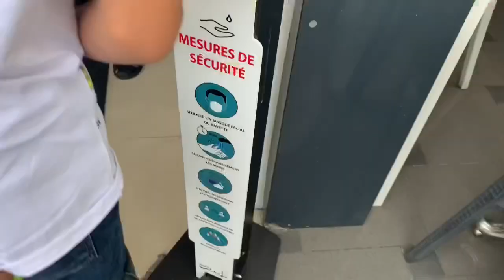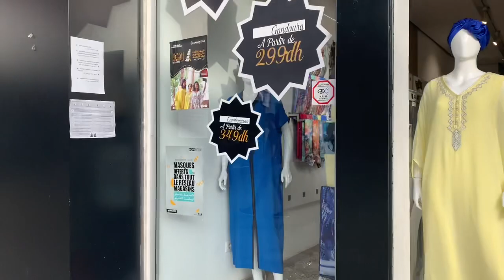اول تصافيرة بعد الملل والإكتئاب ليجاني بالحجر الصحي وكورونا من المنطقة 1 الى المنطقة 2 + مشترياتي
أنستغرام: beauty_bay_souka❤️❤️❤️❤️❤️❤️❤️

سلام الغزالات ديالي كنتمنا تكونو بيخير وعلى خير ❤️ مرحب بيكم في قناتي كنتمنا من الناس ليكيشاهدو القناة أول مرة متنساوش تشتاركو وتفعلو الجرس باش تبقاو توصلو بالجديد في الوقت فضلا وليس أمرًا ❤️❤️❤️❤️❤️❤️❤️❤️❤️❤️❤️❤️❤️❤️❤️❤️❤️❤️❤️❤️❤️❤️❤️❤️

Anstagram: beauty_bay_souka